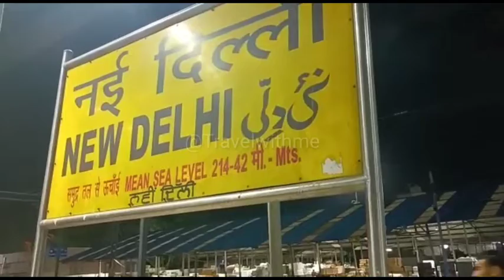12452/Shram Shakti Express : Timings, Timetable, Route, Schedule, Speed, Food Available, Tickets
12452/Shram Shakti Express : Timings, Timetable, Route, Schedule, Speed, Food Available, Tickets

The 12451 / 12452 Shram Shakti Express is an Indian Railways Superfast train which daily runs non-stop overnight between the cities of Kanpur and New Delhi. It covers the 440 km of distance in 6 hours and has a priority advantage over other trains.

Stops: 1 – (Panki Dham)

Current operator: North Central Railway
Operating speed: 130 km/h (81 mph) maximum, 74 km/h (46 mph) average including halts
Class(es): First AC, AC 2 Tier, AC 3 Tier, Sleeper, Unreserved
Start: Kanpur Central (CNB)
Distance travelled: 440 km (273 mi)

First service: 1 September 2002